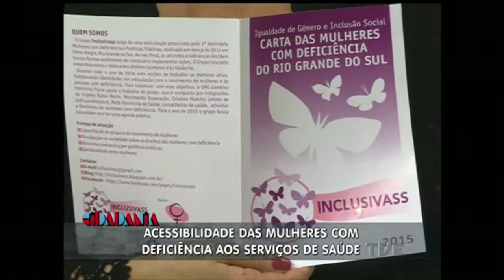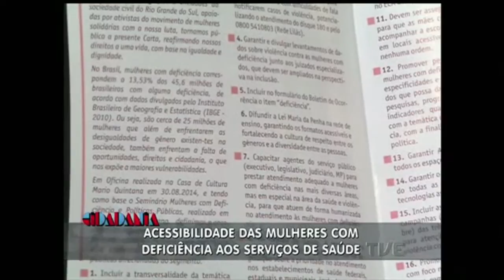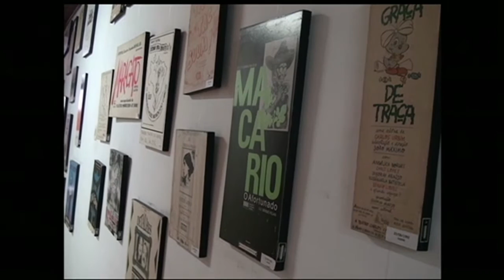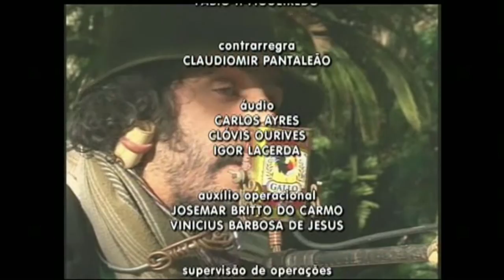Cidadania | TVE - 12/08/2015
- Entrevista - Políticas públicas de saúde para mulheres com deficiência
Liza Cenci - Grupo Inclusivass
Cristina Mazuhy - Grupo Inclusivass
- Comentário - Trabalho (Desaposentação)
Marilinda Marques Fernandes - advogada
- Sua História - Luta contra AIDS
Nair Tomazini - Pastoral da AIDS Paraná

- VT Cultura em Pelotas - TV UCPEL